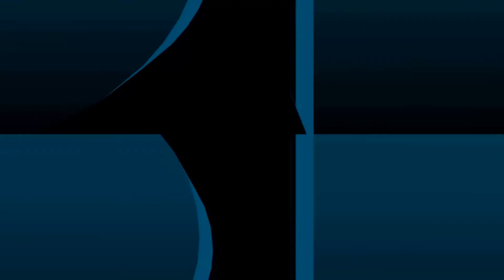No time for FG Knot? You have to try this.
In this video I will show you how to connect braided line to leader like FG knot.